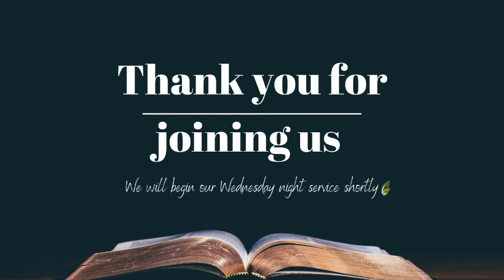"What Are You Hungry For?" - Bro Daniel Lyons